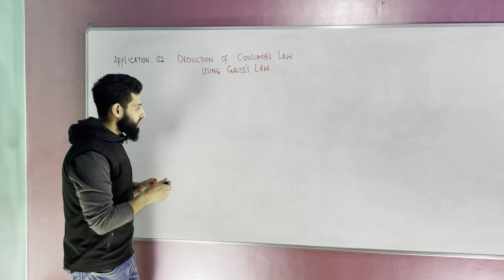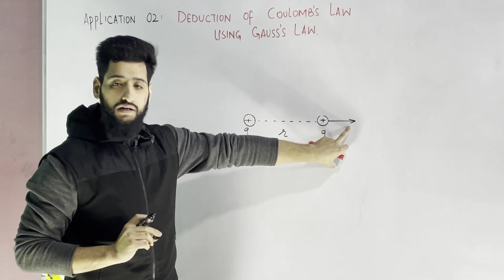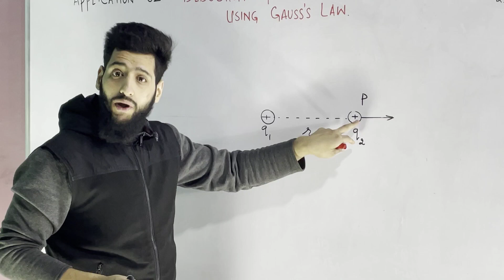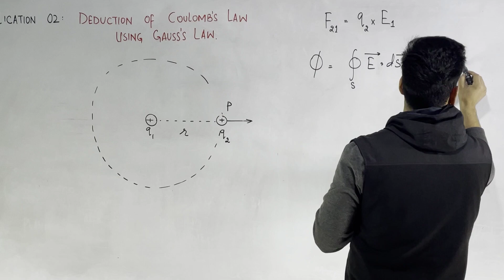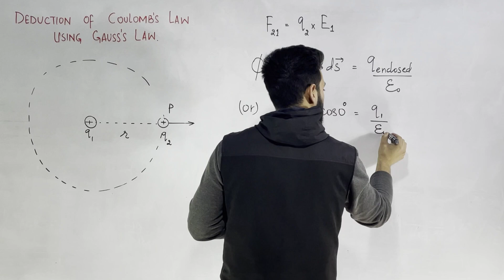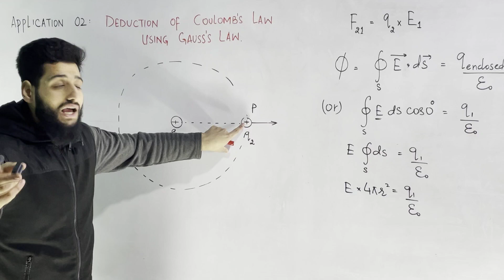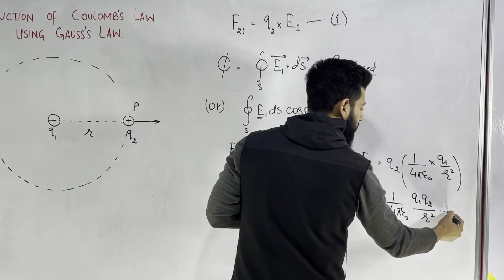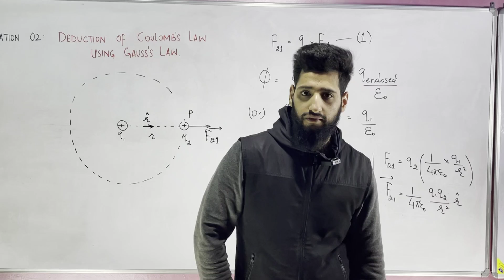DEDUCTION OF COULOMB LAW(USING GAUSS LAW)|PART 50|12TH|NEET|JEE MAINS